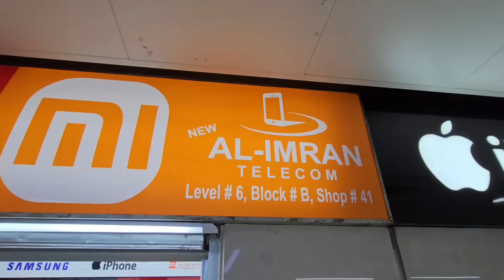শুক্রবারে বিগ ডিস্কাউন্ট নতুন মোবাইলে 🔥 new mobile phone price in Bangladesh 2023 📱 Dhaka BD Vlogs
কুরিয়ারের জন্য: ০১৭১৫-৫৬৫৩০১
Shop Address: Al-Imran Telecom, Level- 6, Block- A, Shop- 56, Bashundhara city, Panthapath, Dhaka

Shop-2, Al Imran Telecom, Level- 6, Block- B, Shop- 41, Bashundhara city, Panthapath, Dhaka,